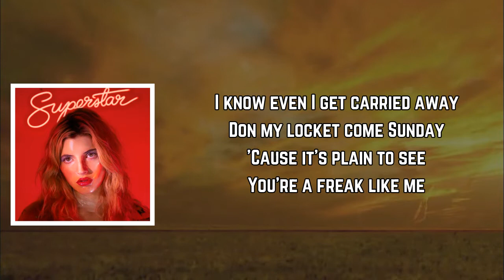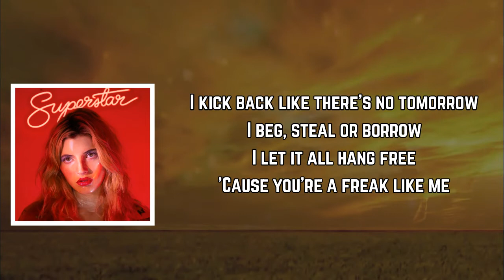Caroline Rose - Freak Like Me (Lyrics)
Freak Like Me Lyrics:

Verse 1]
My love is a bad idea
A drunk conversation
Actin' without hesitation
My love is a real bad seed
A vicious dom
Holds my hair back when I have to vomit

[Pre-Chorus]
Is a fat paycheck, two Xanax, deus ex machina
Are some handcuffs in the passenger seat

[Chorus]
I kick back like there's no tomorrow
I beg, steal or borrow
I let it all hang free
'Cause you're a freak like me
I know even I get carried away
But I'ma lock it down someday
'Cause it's plain to see
You're a freak like me

[Bridge]
My love is a split-level home
A brick through a broken window
A real sordid sideshow feature
My love is a skin-tight suit
A tattered overcoat with steel-toed combat boots

[Pre-Chorus]
All I ever needed
Is a TV set in 3D technicolor dreamin'
Is a lukewarm room, two pillows, sheets, some muffled screaming

[Chorus]
Baby, I got your heart in a chokehold
Now there's nowhere to go
That you're a freak like me